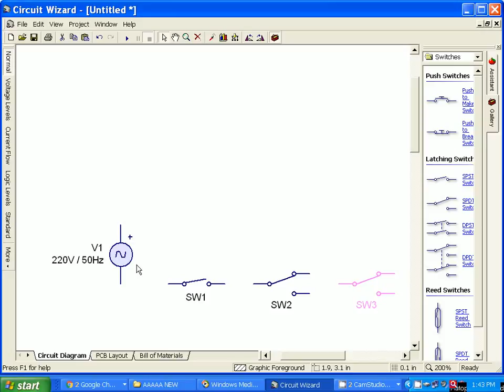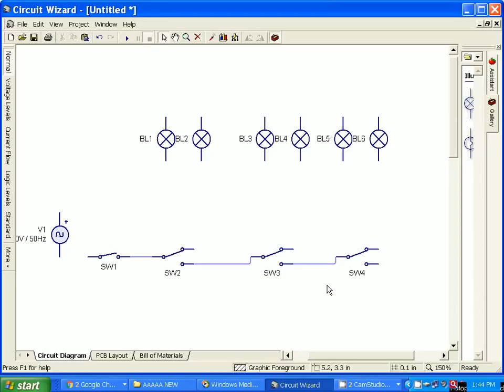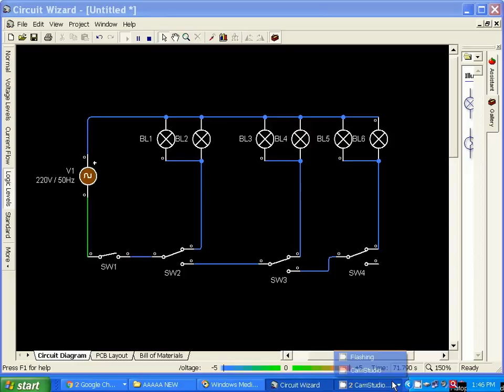Light Switch Wiring | Staircase Wiring connections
Light Switch Wiring, godown wiring,Corridor Wiring,  godown connection, godown wiring experiment, two way switch,
simple and easy, staircase wiring connections,
swaraj projects
godown wiring - using of bulb 2 way switch, holder and wires,anyone to make this homemade project

Simple wiring Using Two way Switch and bulb
Godown wiring how its work

Godown wiring circuit diagram and working animation and